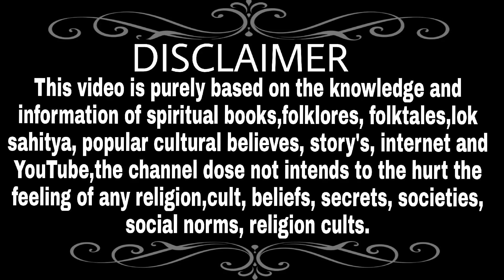क्या सच मे रुक्मिणी ने दिया था जामवंती को श्राप?प्रमाण आज भी मौजूद हैरतंगेज़ रहस्य सच या झूठ?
Hey guys
In this video you will know that क्या सच मे रुक्मिणी ने दिया था जामवंती को श्राप?प्रमाण आज भी मौजूद हैरतंगेज़ रहस्य सच या झूठ?
👉 Topic we will cover 👇👇👇
1 Radhakrishna upcoming promo Radhakriforshana upcoming twist
2 Radhakrishna upcoming twist promo Radhakrishana upcoming dance
3 Radhakrishna upcoming episode promo Radhakrishana upcoming episode
4 Radhakrishna today episode Radhakrishna today episode promo
5 Radhakrishna today full episode Radhakrishna today episode in hindi
6 16000 wifes meet radha why krishna have 16000 wifes krishna 16000 wife story
7 Radhakrishna today episode starbharata Krishna 8 wifes story krishna 8 patni name
8 Krishna 16000 wives names Krishna 8 wives name Krishna 8 wifes name
9 Who was Laxmi radha or rukmani? Who is sita radha or rukmani? radha krishna rash
10 Who is superior radha or rukmani? radha aur rukmani mai se laxmi kaun hai?
11 Laxmi kai hai radhe or rukmani? Who is laxmi radhe or rukmani?
12 Radhakrishna full episode today radha krishna tomorrow episode
13 Radhakrishna full episode star bharata krishna wives meet radha Rukmani meet radha
14 Radhakrishna tomorrow promo Radhakrishana tomorrow episode promo
15 Radhakrishna tomorrow serial radhakrishna tomorrow sence
16 Why krishna married to rukmani? Why Krishna married satyabhama? Why Krishna married jamvanti?
17 Why krishna married 8 wives? 8 wives of lord Krishna Krishna kai 8 patniya
18 krishna kai 8 patniya kai naam radha krishna and rukmani wives of lord Krishna
19 Krishna Rukmani and Satya Bhama Krishna ji kai 8 patniya kai naam
20 Radhakrishn Rashleela Rashleela song Radhakrishna golok rash
21 mata rukmani ne dia jamwanti ko shrapa? Rukmani ne dia jamwanti ko abishrapa